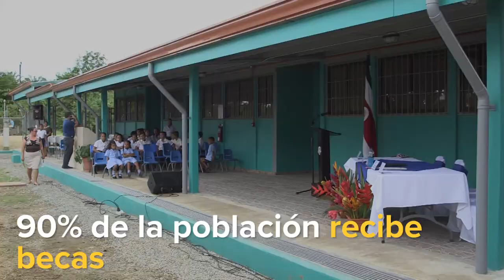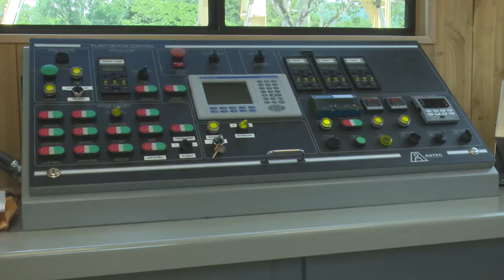Costa Rica Avanza - Semana del 12 al 17 de junio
CostaRicaAvanza | 4 días de gira de trabajo en la ZonaSur para entregar escuelas, planta de asfalto, acueductos, rendir cuentas sobre trabajos que se realizan posteriores al Huracán Otto y realizar reuniones con las comunidades.

Luego de una espera de casi 50 años, la carretera Naranjo- Florencia se encuentra cerca de su culminación.

Vecinos de las comunidades aledañas a recibieron un informe de rendición de cuentas de los avances.

Infórmese, investigue y participe de la mejora de los servicios públicos y la transparencia de las instituciones, visitando las plataformas oficiales: